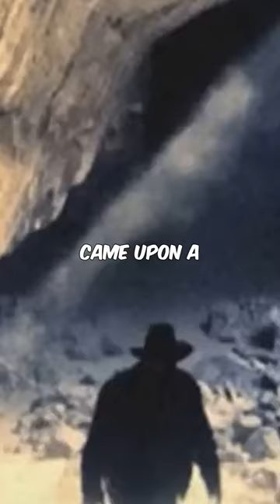A Lost City Was Found Beneath This Mountain 😱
What was under Mount Shasta in 1904? J.C. Brown came across a mystery cave while gold prospecting on Mount Shasta. After travelling 11 kilometres down the empty tunnel, he eventually came upon a lost city with walls covered in Egyptian writing.